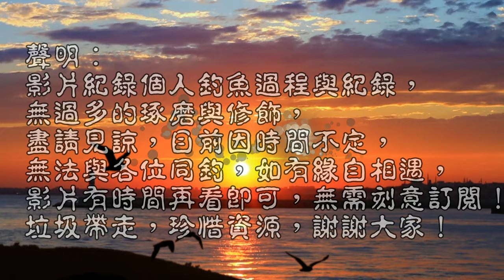這堤岸釣南面超會咬,只抓一半另一半放流囉!!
今日難得可以釣南面的乾潮底~~試試就知道囉!!
台灣釣魚趣 Taiwan fishing#臭肚#黃尾瓜#線西第六支堤岸